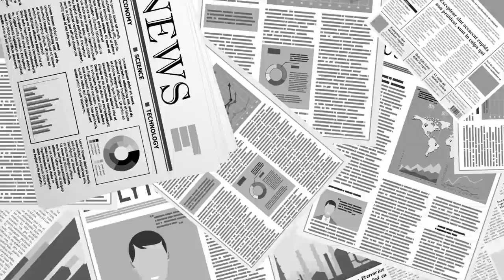"짐승보다 못한 짓", 대선을 결정한다 / 후보 단일화는 필요조건일뿐 / 단일화가 선거꾼들에게 무리수를 두어야 한다는 부담감을 주었을 뿐 / 낙관론은 절대 금물 [공병호TV]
Bitcoin : 3MTW849AkP2ftLeSK2teZHMmzLu7Z83s9U